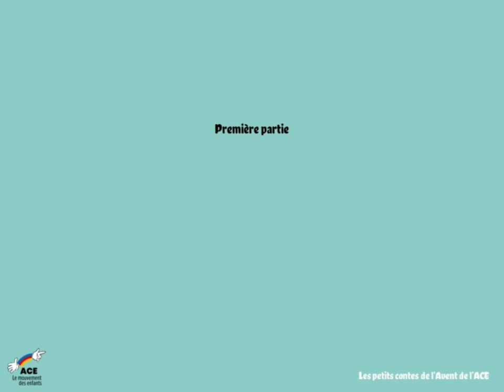Les quatre bougies du petit berger | Action Catholique des Enfants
Première partie : Joie !
Pendant l'Avent, suis l'aventure des petits bergers de Galilée.

Lecture : Marie-Pia et Bernadette
Illustrations : Cl@ire
Montage : Fédération nationale de l'ACE